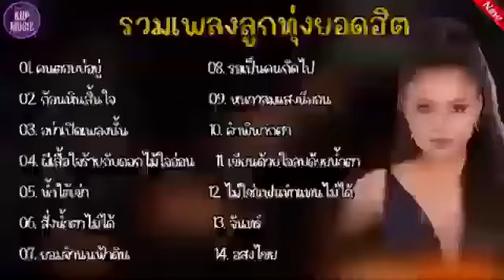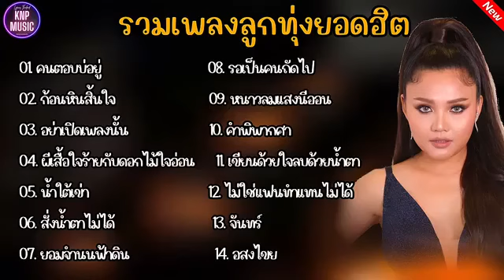รวมเพลงลูกทุ่งสุดฮิต(คนตอบบ่อยู่+ก้อนหินสิ้นใจ)รวมเพลงลูกทุ่งฮิต